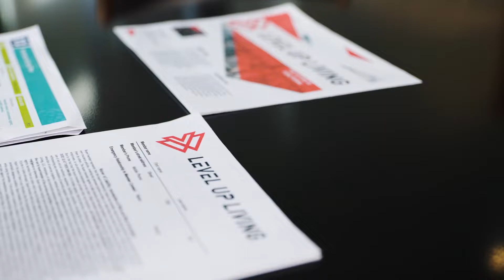Level Up Living Commercial